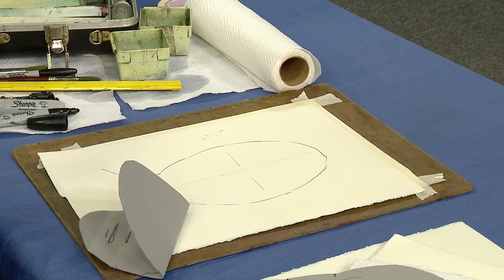Watercolor Studio 42 Episode 1120: Watercolor Portrait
Learn how to paint a portrait!

Watercolor Studio 42 is an instructional watercolor painting show hosted by Attleboro artist Ben Macomber.